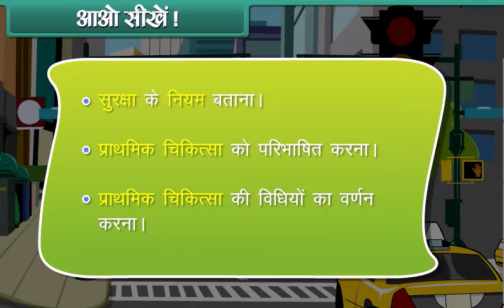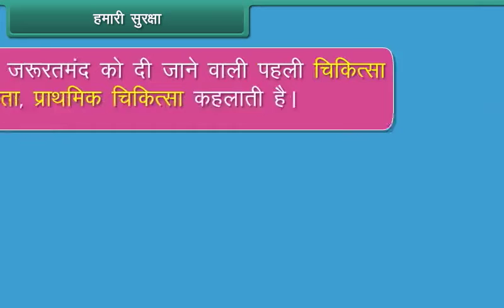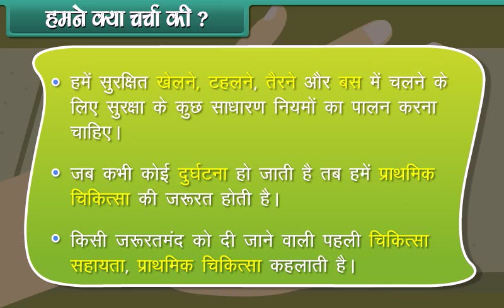Safety And First Aid FIRST CLASS HM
HINDI MEDIUM ANIMATED GENERAL VIDEO